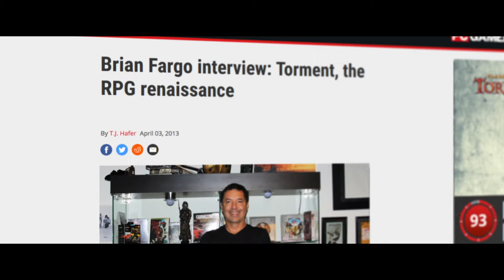Torment: Tides of Numenera | Legacy and Meaning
Take a look into the fascinating setting behind the upcoming RPG science- fantasy epic, Torment: Tides of Numenera.

The new science-fantasy epic is coming to PC, Xbox One, and PlayStation 4 in the first quarter of 2017.

ABOUT THE GAME:
Explore Earth one billion years in the future in the science-fantasy setting of Numenera. Discover the Ninth World built on the bones of eight advanced civilizations and leave your own mark on it. Make thousands of essential choices, face the consequences, and meet death incarnated as you seek the answer to the ultimate question: What does one life matter?

Torment: Tides of Numenera is a thematic successor to Planescape: Torment, one of the greatest computer RPGs ever created. The new game explores similar deep and personal themes of life, mortality, and sacrifice, challenging players to take intellectual stances and make moral decisions.